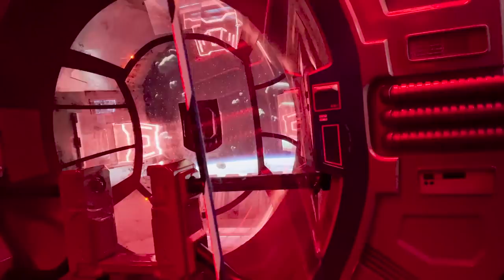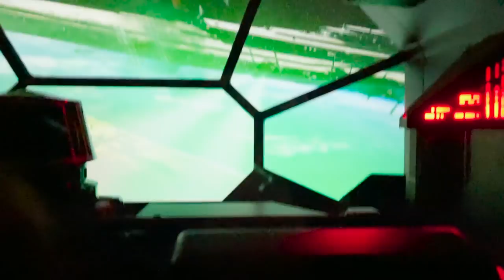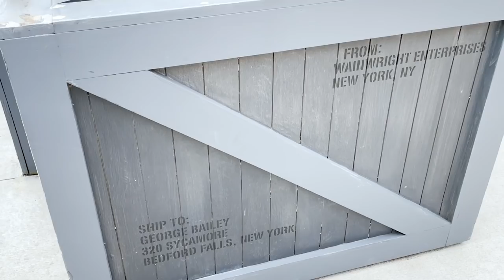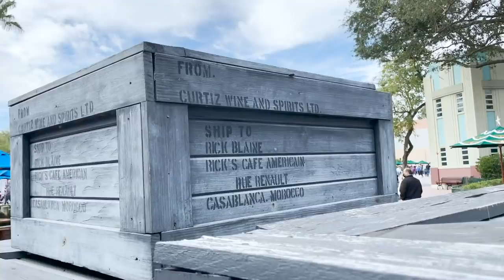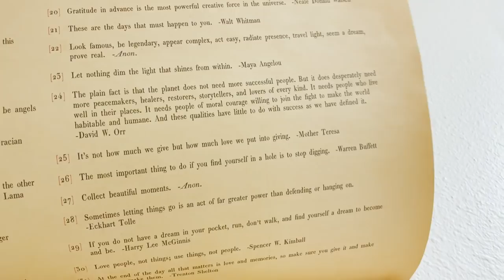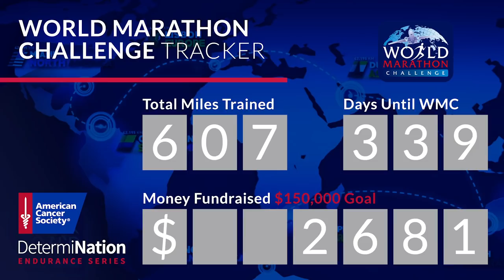Meeting His Grandma for the First Time! | Rise of the Resistance Baby Swap at Hollywood Studios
We got a Rise of the Resistance boarding group! Can you believe we did not have success while staying at a Disney resort, but no issues while at home? We make it to Hollywood Studios just in time to enjoy the ride this Saturday morning. What a kick butt ride to use baby swap for the first time! It was such an easy process and we both enjoyed our time strolling solo with James. Before we head out Goofy's cavalcade comes through! We just aren't ready for Christmas to be over. At home we finish up preparations for the arrival of Sarah's mom! Dad runs to the store while Mom and the baby have a dance party. It is such an honor for us to share the moment Jamesie met his Grandma for the very first time. To say our hearts are full is an understatement!